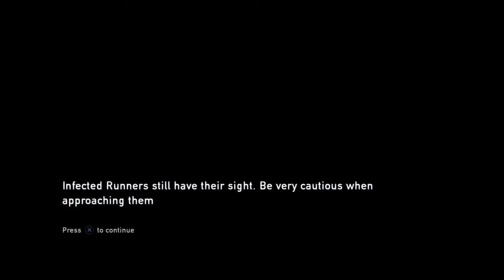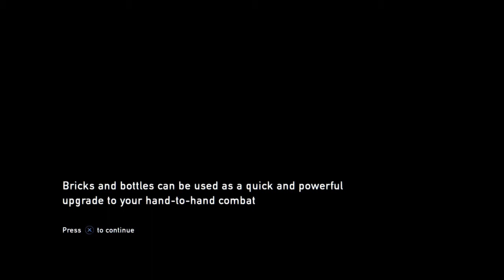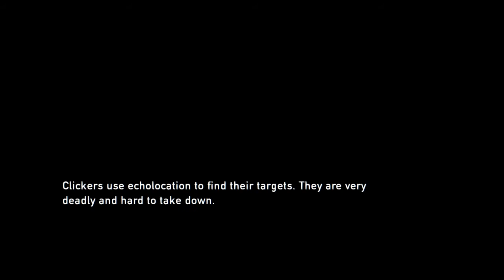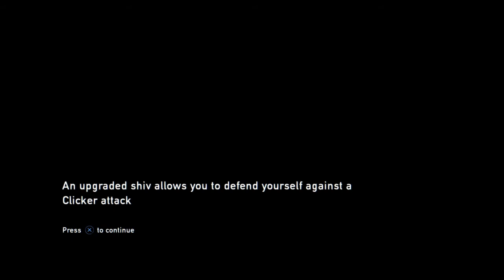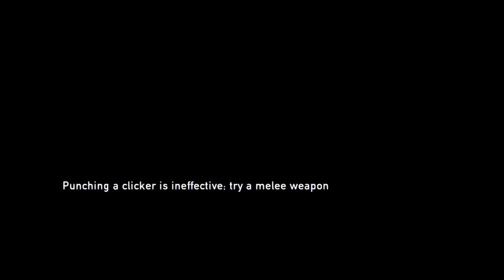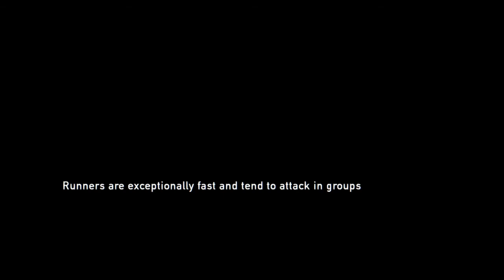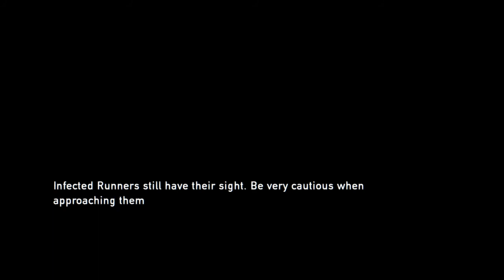THE LAST OF US WALKTHROUGH EPISODE 2